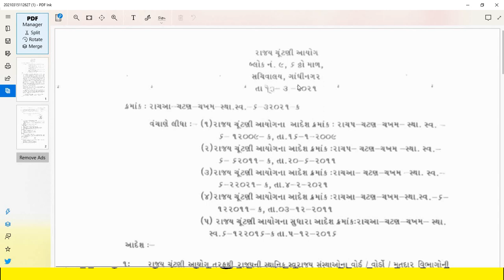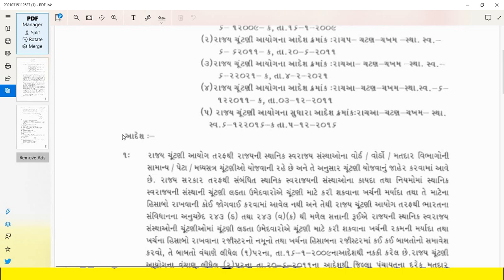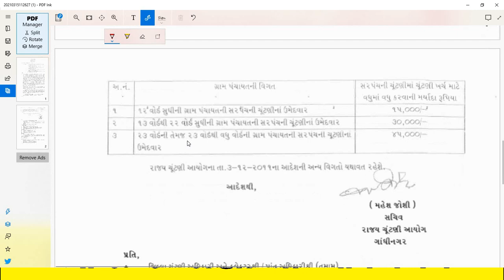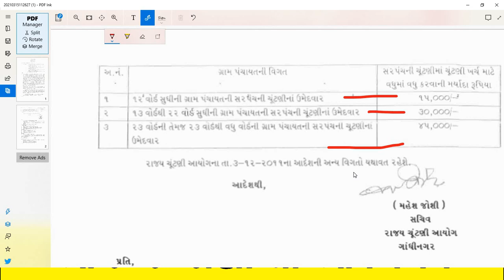પંચાયત ચૂંટણી:ઉમેદવારની ખર્ચ મર્યાદા કેટલી છે?What is expenditure limit of candidate?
પંચાયત ચૂંટણી:ઉમેદવારની ખર્ચ મર્યાદા કેટલી છે?
What is expenditure limit of candidate?

શું તમે બેંકથી ૫રેશાન છો? બેંક વિરુઘ્ઘ કરો અરજી આ રીતે, અટકેલાં કોઇ ૫ણ કામ થઇ શકશે

Digital
Alliance
Digital Alliance
DigitalAlliance